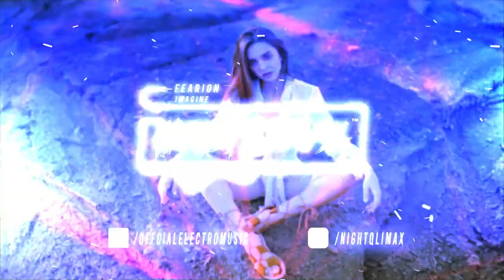Fearion - Imagine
THANK YOU ^_^

©️Track by Fearion !